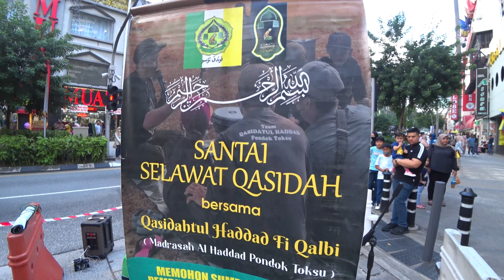This Is The Music Of Kuala Lumpur Malaysia 🇲🇾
I have to say again I am very sorry for having been sick the last few weeks. For some reasons we have caught some kind of a flu which really made us sick lately. We thought we had recovered in the last video but many people did not pay attention to it anyway. By now I have used up all my KL videos and this is the first content I created in a while. We are much better by now and I hope I will be able to create more videos in the direct future. I want to show you some of my favorite places in KL in the next videos as we will be moving up north very soon. Cheers guys.

Please give this video a like as it is almost impossible nowadays to be recognized on Youtube and most of the subscribers do not bother with liking. Also let let me know what you thinkg and what you want to do, the comment section is there for you. If you want to share the video in groups or just with your friends it is very much appreciated because it will also be good for the algorithm.